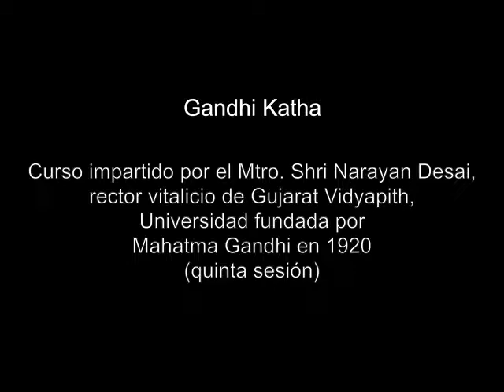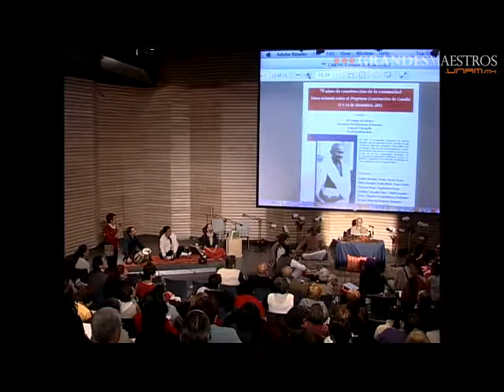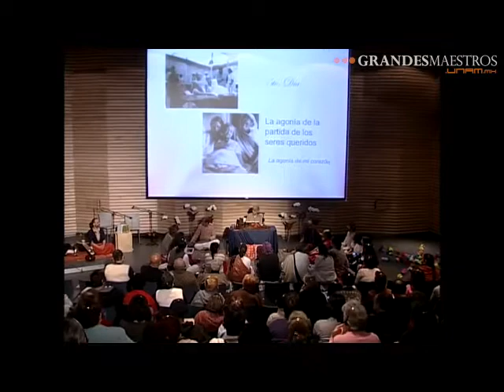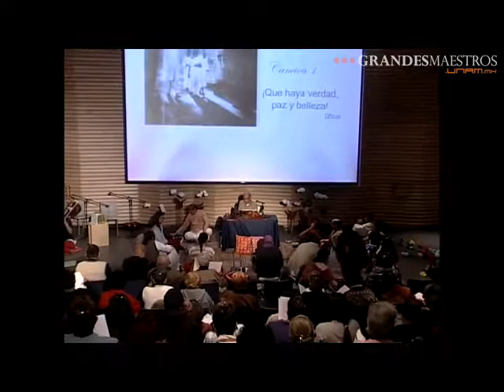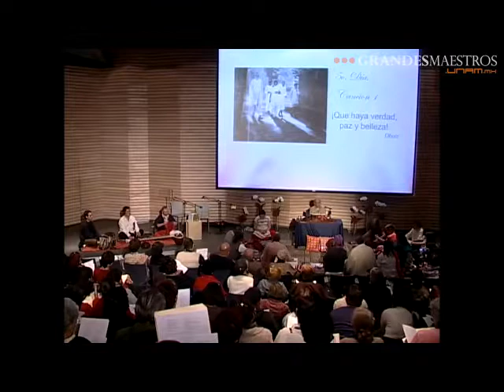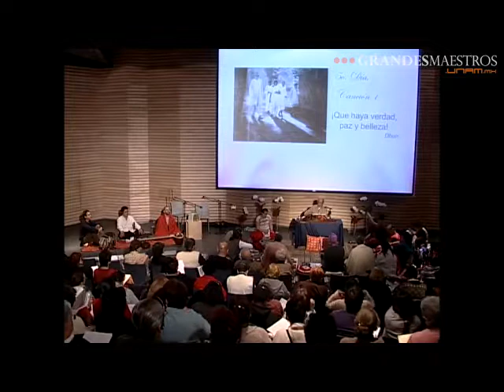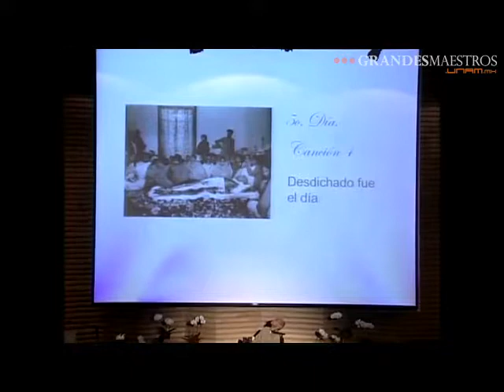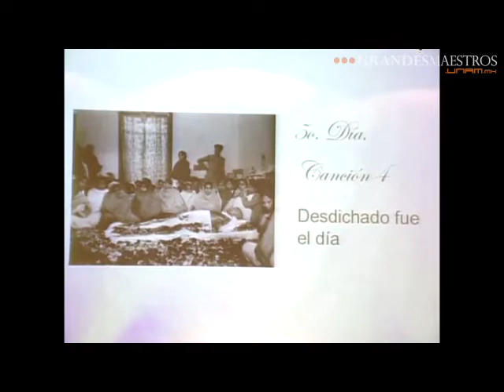Shri Narayan en Grandes Maestros.UNAM (quinta sesión 5/5)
Gandhi Katha (quinta sesión)

Shri Narayan es educador, activista internacional por la paz y uno de los más grandes literatos contemporáneos de la India. Nació en 1924 en Valsad (Gujarat), cuando la India padecía la dominación colonial británica, y vivió hasta los 24 años al lado de Mahatma Gandhi, impulsor y guía de la independencia política de su país, considerada la revolución social no violenta más sorprendente de la historia. Es hijo de Mahadev Desai, quien fuera un importante luchador social por la libertad de la India, gran hombre de letras y hasta su muerte en 1942 secretario personal del Mahatma. Desde su infancia, Narayan Desai asistió a su padre en el secretariado de Gandhi y con la bendición de ambos, a los 12 años, decidió renunciar a la educación formal. Además de Gandhi, fueron sus tutores y maestros Rajkumari Amrit Kaur, Chakravarty Rajagopalachari, Acharya Narendra Dev, J. P. Bhansali, Narhari Parikh, Kaka Kalelkar, Maurice Friedman y Lanza del Vasto.

Entre 1936 y 1946 Narayan Desai colaboró estrechamente con Gandhi en su Ashram (comunidad) de Sabarmati, donde auxilió en la transcripción de cartas y artículos con máquina de escribir, incluida la carta que el Mahatma envió a Adolf Hitler antes del inicio de la Segunda Guerra Mundial. En 1946 inició su trayectoria como educador en un centro fundado por Gandhi en Sevagram Ashram, y un año después fundó una escuela gandhiana en Gramshala, pueblo tribal del Gujarat. En 1952 se unió al movimiento Bhoodan y durante 8 años caminó 12,000 kilómetros para obtener en donación 3,000 acres de tierra cultivable en Gujarat, mismos que distribuyó entre trabajadores sin tierra. Entre 1960 y 1976 trabajó con Jaya Prakash Narayan, político y activista por la Revolución Total pacífica; entre otras aportaciones, ambos fueron los primeros en proponer a Naciones Unidas la creación de fuerzas internacionales de paz sin armas.

En las siguientes décadas Narayan Desai fundó y participó en diversos movimientos y organizaciones pacifistas de la India y del mundo, entre los cuales destacan Indian Shanti Sena, World Peace Brigade, All India's People's Committee, Peace Brigades International, Anti Nuclear Movement y War Resistors International, de la cual fue presidente de 1989 a 1991. Ha cultivado diversos géneros literarios en más de 50 libros escritos en gujarati, hindi e inglés, así como en cientos de artículos en revistas y periódicos de diversos países. Como activista y literato ha sido reconocido con numerosos premios internacionales, entre los que destacan el Premio Nagardas Doshi por Trabajo Constructivo Gandhiano, el Premio UNESCO por la No-violencia y la Tolerancia, el Premio Bhartiya Sahitya de la Academia de Letras de la India y el Premio Bhartiya Gyanpeeth Murtidevi. Actualmente es el Rector Vitalicio de la Gujarat Vidyapith, Universidad fundada por Mahatma Gandhi en 1920.